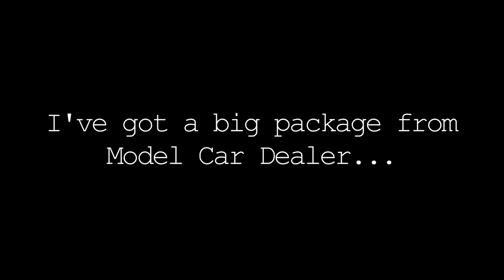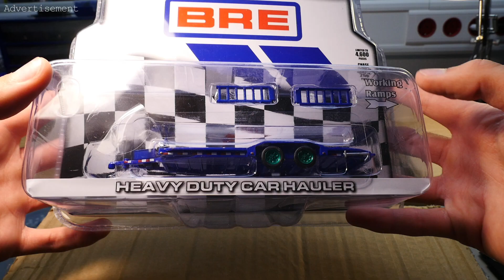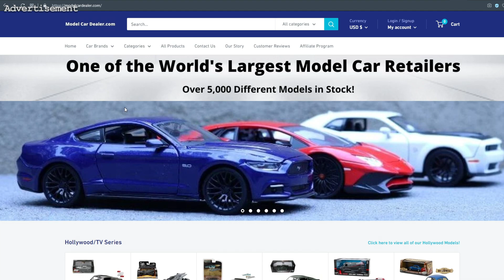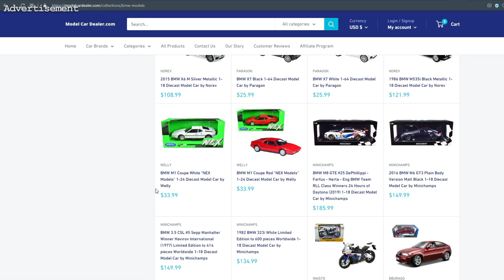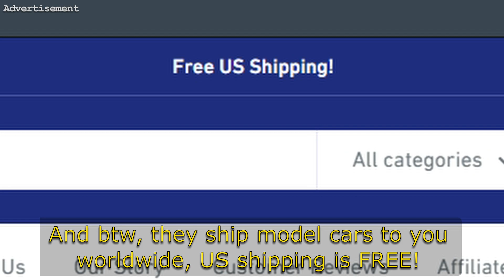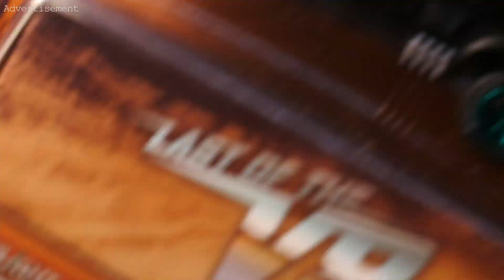A Box Full Of NEW Model Cars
➡️ Why is this video description labeled with "Advertisement/Werbung"?
I don't make advertisement for Hot Wheels, other diecast brands or for tool brands, which you may see in this video.
However here in Germany I have to label videos as advertisement, if I show products or brands (like the Hot Wheels Logo on the blister card for example), even if I bought those cars and tools all by myself.